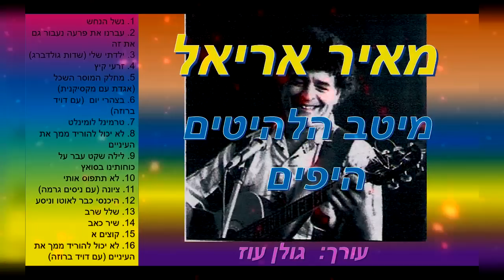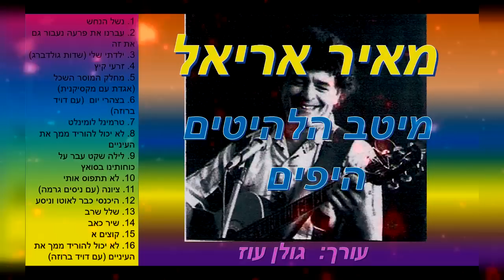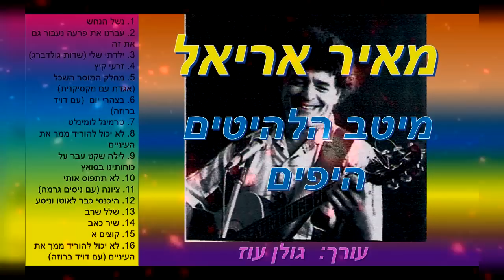מאיר אריאל-מיטב הלהיטים היפים-כל הלהיטים הגדולים של מאיר אריאל באוסף אחד להאזנה ברצף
זהו אוסף המאגד בתוכו את מיטב השירים היפים של מאיר אריאל,
מכל התקופות כולל הופעות חיות. מקווה שתאהבו  :-) ניתן לדלג בין השירים
ע"י לחיצה על הזמנים המופיעים לצד רשימת השירים פה מטה.

1. נשל הנחש  00:00
2. עברנו את פרעה נעבור גם את זה  06:59
3. ילדתי שלי (שדות גולדברג)  11:20
4. זרעי קיץ  15:02
5. מחלק המוסר השכל (אגדת עם מקסיקנית)  19:47
6. בצהרי יום  (עם דויד ברוזה)  24:01
7. טרמינל לומינלט  30:10
8. לא יכול להוריד ממך את העיניים  34:31
9. לילה שקט עבר על כוחותינו בסואץ  38:29
10. לא תתפוס אותי  43:15
11. ציונה (עם ניסים גרמה)  47:15
12. היכנסי כבר לאוטו וניסע  51:56
13. שלל שרב  54:58
14. שיר כאב  01:00:35
15. קוצים א  01:07:24
16. לא יכול להוריד ממך את העיניים (עם דויד ברוזה)  01:12:26

אם אהבתם אשמח אם תתנו לייק וכן תגובה מפרגנת על ההשקעה.

***שירים שלי שהם על קו התפר שבין פזמון לשירה ניתן למצוא בין השאר
באתר השירה המעולה "ביכורים" כאן:

*** קרדיט לתמונה-מאיר אריאל:
מאת מעלה היצירה המקורי היה סקרלט מוויקיפדיה העברית - הועבר מ- he.wikipedia לוויקישיתוף., Attribution,